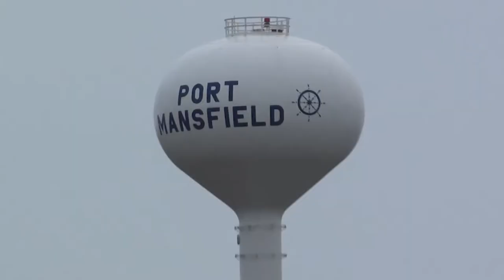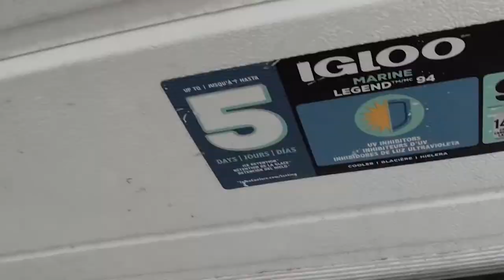Red Drum Fishing Trip 2022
Fishing for red drum at Port Mansfield.